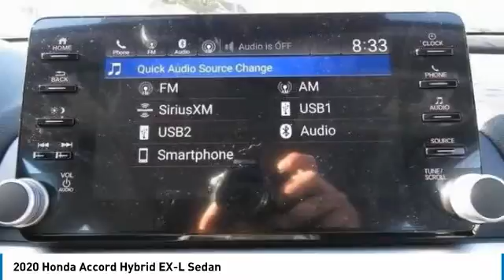2020 Honda Accord Hybrid Nanuet NY HN201581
2020 Honda Accord Hybrid EX-L Sedan

Heated Leather Seats, Moonroof, Aluminum Wheels. Modern Steel Metallic exterior and Gray interior, EX-L trim. EPA 47 MPG Hwy/48 MPG City! Warranty 5 yrs/60k Miles - Drivetrain Warranty; CLICK NOW! KEY FEATURES INCLUDE: Leather Seats, Sunroof, Heated Driver Seat. Honda EX-L with Modern Steel Metallic exterior and Gray interior features a 4 Cylinder Engine with 212 HP at 6200 RPM*. MP3 Player, Keyless Entry, Child Safety Locks, Steering Wheel Controls, Electronic Stability Control, Heated Mirrors, Bucket Seats. BUY FROM AN AWARD WINNING DEALER: At DCH Honda of Nanuet, you'll also find a number of used Hondas and Certified Pre-Owned Hondas, plus a variety of used cars from other manufacturers too. Though we primarily serve the residents of Rockland County, New York, we're just a short drive from neighboring Westchester and Orange County New York and Bergen County, New Jersey. Horsepower calculations based on trim engine configuration. Fuel economy calculations based on original manufacturer data for trim engine configuration. Please confirm the accuracy of the included equipment by calling us prior to purchase.